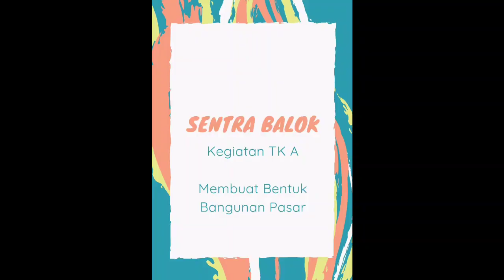Membuat Bentuk Pasar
Kegiatannya adalah membuat bentuk pasar dan klasifikasi sesuai bentuk.